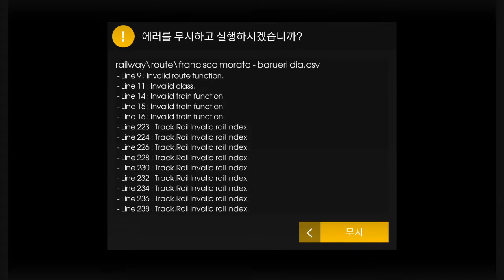Hmmsim2 Linea 23